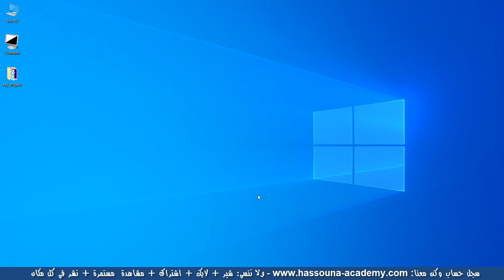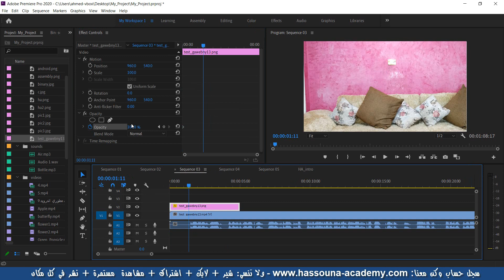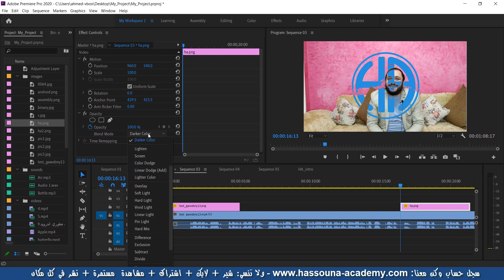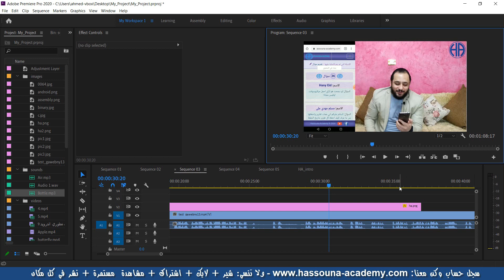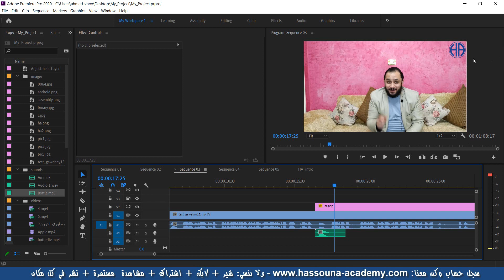مونتاج 77 adobe premiere ادوبي بريمير مثال keyframe دخول شعار لوجو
ما قبل المونتاج فوتوشوب و اليستريتور و svg وهذا كله الروابط بالأسفل ← اظهر الوصف
كورس المونتاج هنا وباقي الروابط بالأسفل ↓↓↓

كلنا بنحتاج الجرافيك في شغلنا